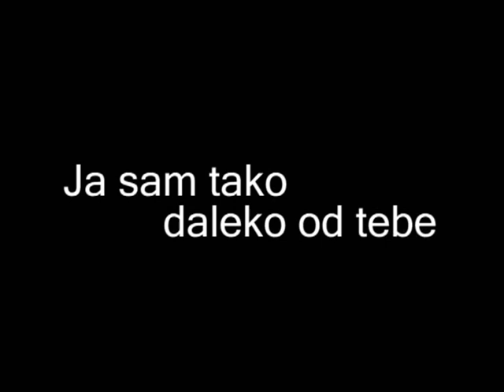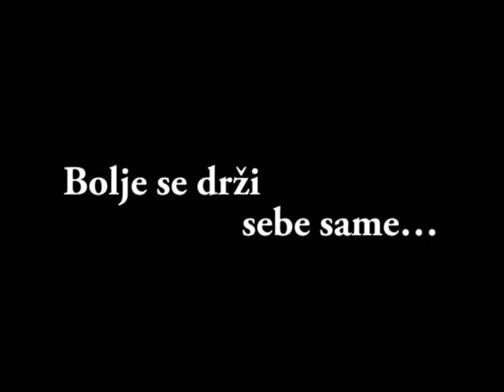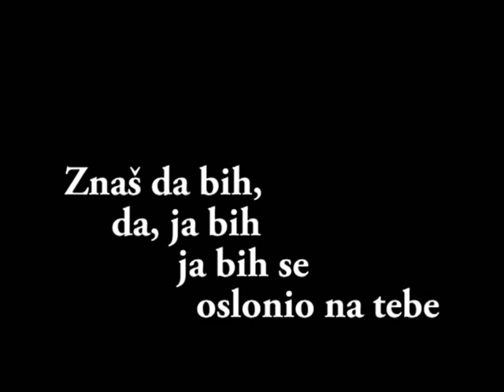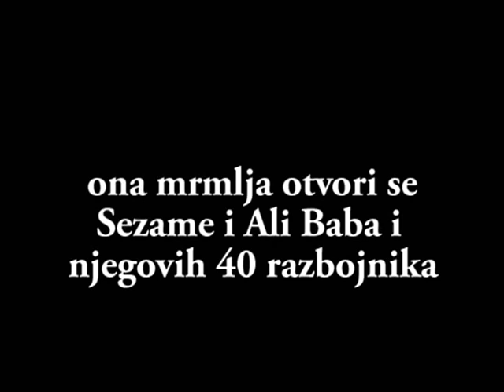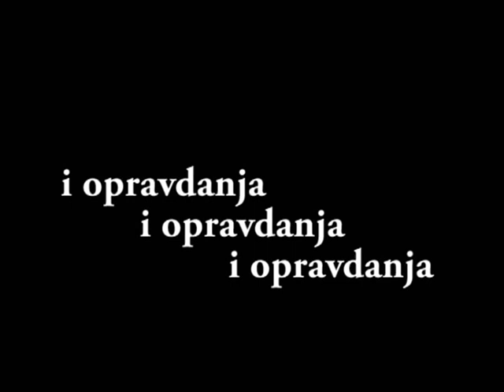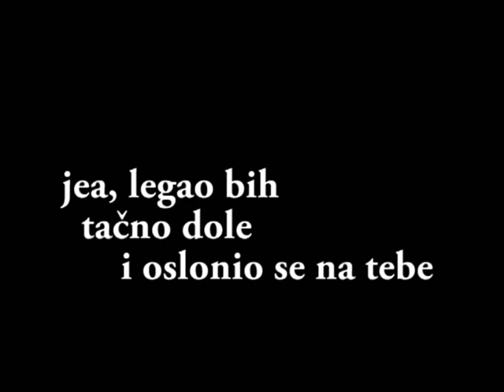Nick Cave Hold On To Yourself srpski prevod